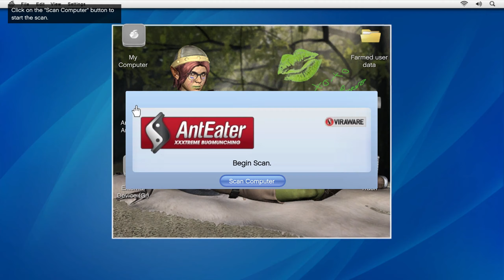Playing GTA 5 Story Mode #4 Doing Missions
Hey, in this video I am going to be playing GTA 5 , hope you like it!